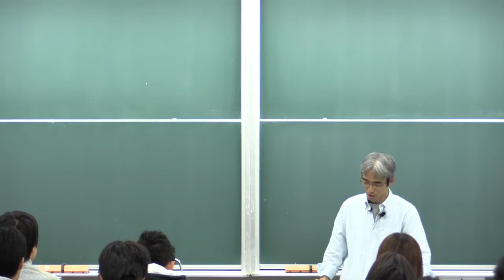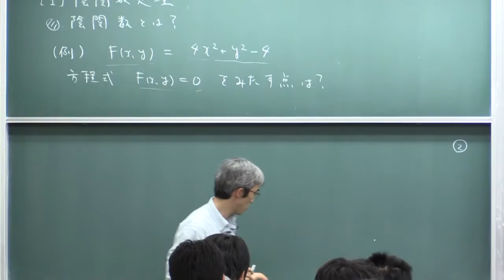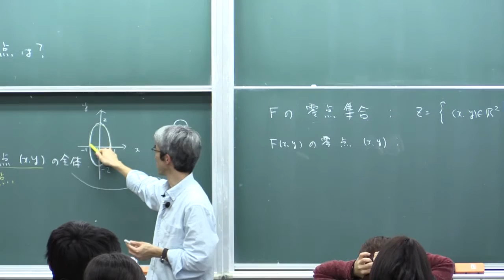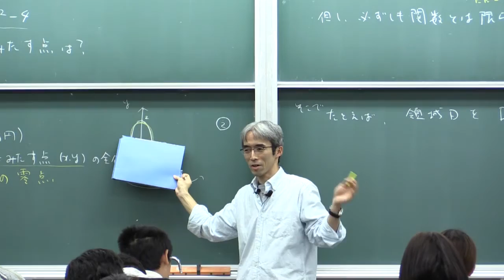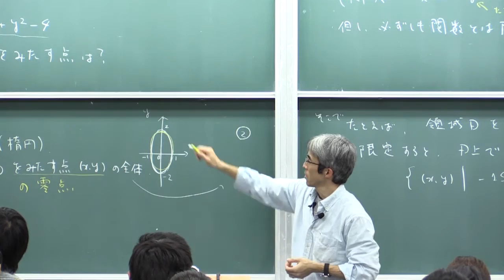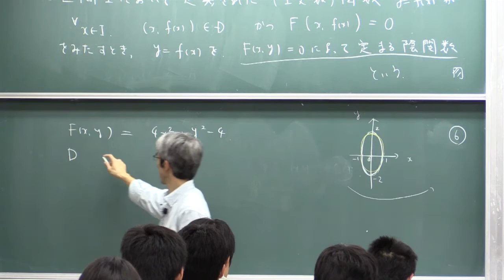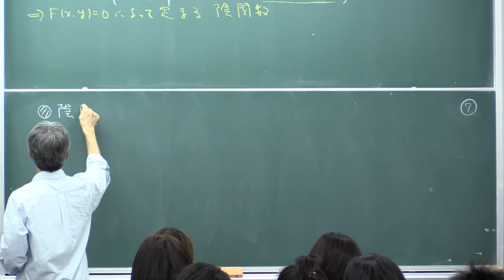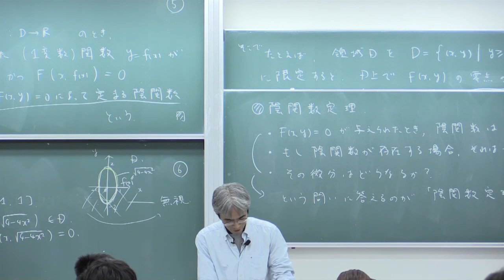微積分II (2015) (13) 陰関数定理 (1)